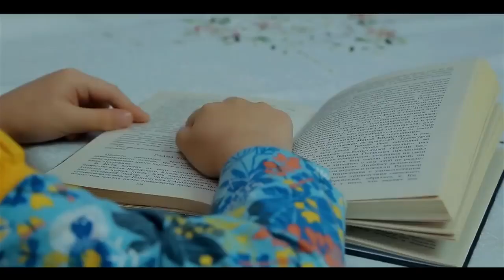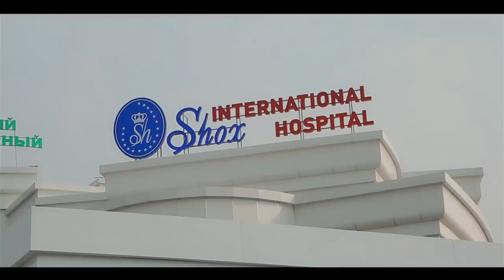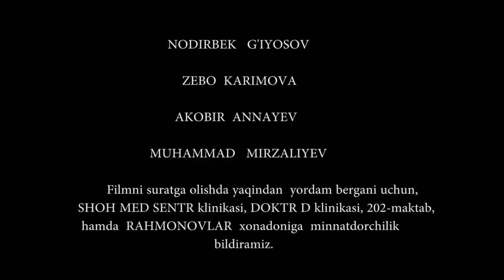ЗАМУЧЕННЫЙ ОФИСТСЯНКА - узбекфильм на русском языкеg